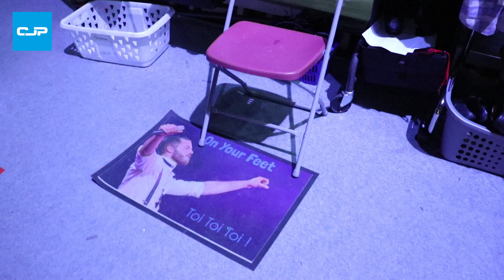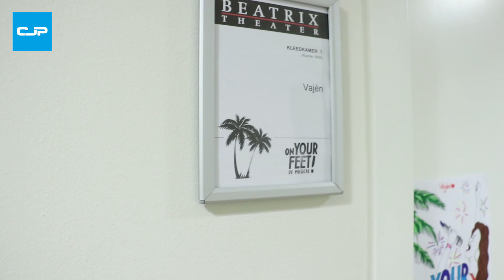Achter de schermen bij On Your Feet! | CJP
De conga, gênante foto's van Vajèn van den Bosch en zwierige kostuums: wij kregen een exclusief kijkje achter de schermen bij de musical On Your Feet!.

Benieuwd naar de musical? CJP'ers krijgen 50% lastminute korting. Check CJP.nl voor meer informatie en wie weet dans jij - net als Rick - binnenkort de conga met Vajèn.